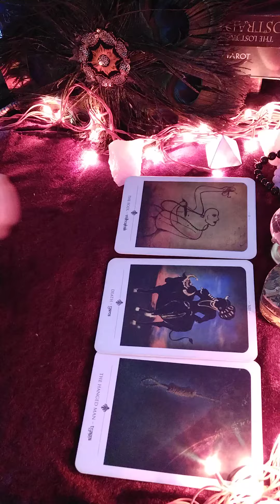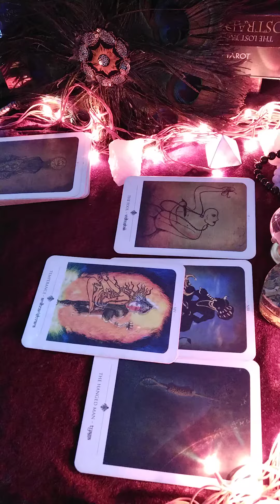🦋💞 major archana Kya kehna chahte hai apke relationship ke liye 🌹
Hello

kundali reading
palm reading